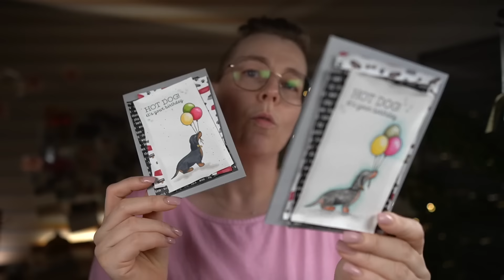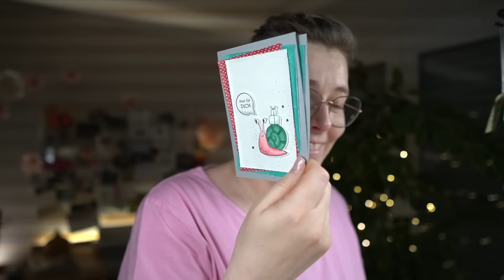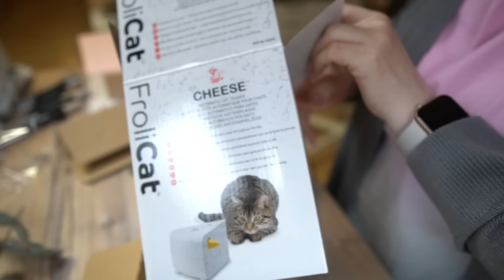Vlog 05/2021 - Rezepte ausprobiert | 11 Jahre Stampin’ Up! Demonstratorin | mehr Auszeit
Super Mario 3D World + Bowser Fury*

*Über diesen Link werde ich zu einem kleinen Teil an dem Gewinn beim Verkauf des Produktes beteiligt.